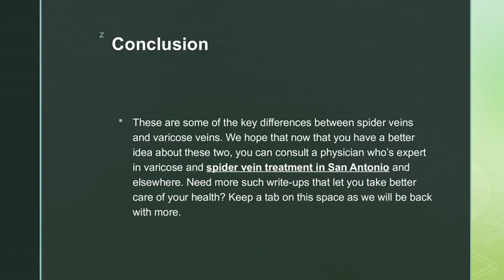Differences Between Spider Veins and Varicose Veins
These are some of the key differences between spider veins and varicose veins. We hope that now that you have a better idea about these two, you can consult a physician who’s expert in varicose and spider vein treatment in San Antonio and elsewhere. Need more such write-ups that let you take better care of your health? Keep a tab on this space as we will be back with more.